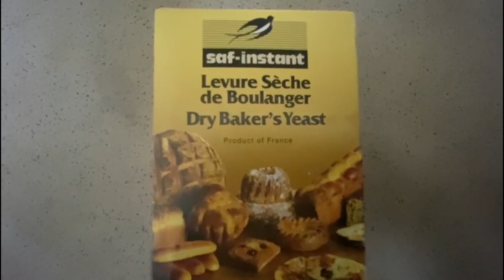Only few ingredients needed to make soft Appam / Kerala Style Soft Appam